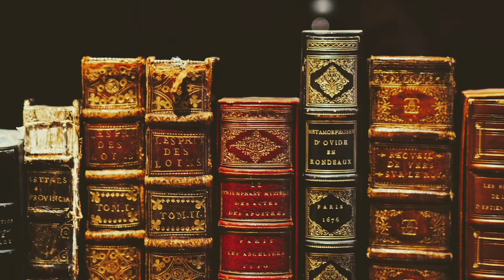The Norman Conquest, Part 2- The Battle of Fulford and the Battle of Stamford Bridge.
This is part 2 of a series on the Norman conquest. This video is ideal for teaching students to the learning unit on Norman England in Key Stage 3 in the British curriculum as well as to improve your own general History knowledge. This video focuses on the battle of Fulford and the battle of Stamford bridge

If you enjoyed this video, you may enjoy these videos as well:

The Norman Conquest, Part 1-the death of Edward the confessor and the three candidates for the crown
The 100 years war the history of England and France part 5 the battle of Agincourt
The 100 years war the history of England and France part 3, the battle of Poitiers
The 100 years war, the History of England and France, part 2 - the battle of Crecy

Listen ad-free with YouTube Premium
Song: Fingerprint
Artist: Mini Vandals
Album: Fingerprint